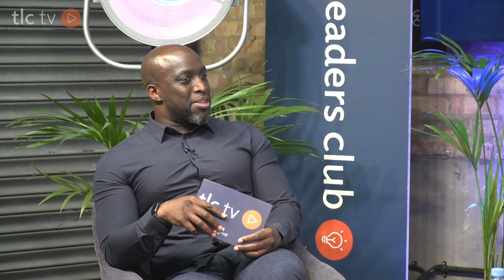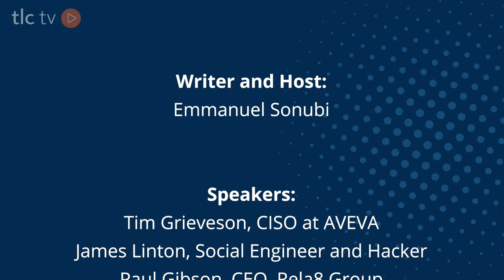TLC TV : Episode 1 : Cyber Security - A Year Review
We're bringing comedy into the mix! Featuring 60-minutes of LIVE chat and entertainment with the world’s greatest technology leaders, innovators plus the UK's top stand-up comedians, you can sit back and end the week on a high.

We kick off the series with this first episode, taking us through a year review of the challenges, developments and changes within the IT and cybersecurity space, with guests:

Tim Grieveson, CISO at AVEVA
James Linton, Social Engineer and Hacker
Zoe Dyer, Product Manager at Vodafone Smart Tech
Paul Gibson, CEO, Rela8 Group

With your host - Emmanuel Sonubi...

And the legendary comedian
Andrew Maxwell!